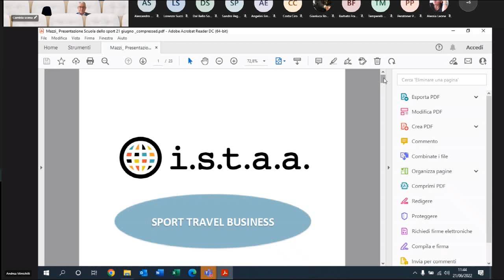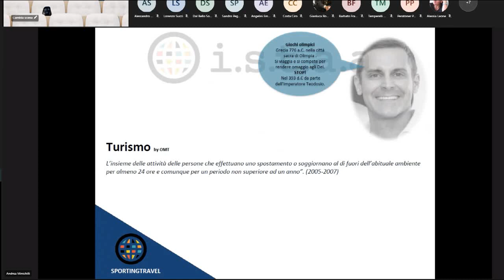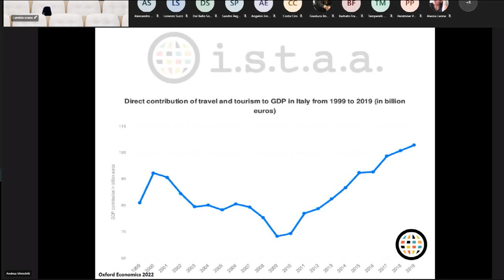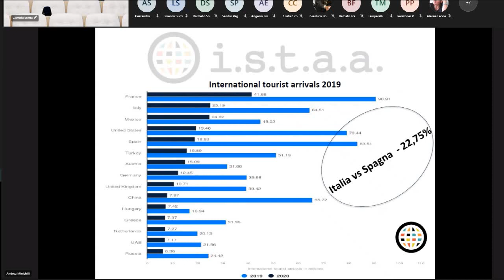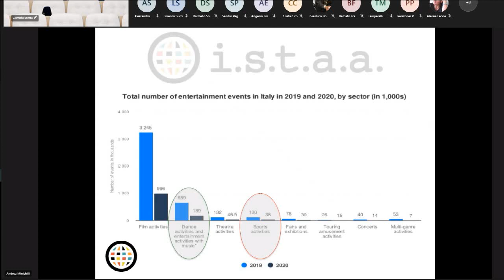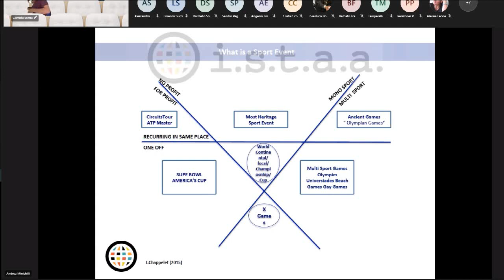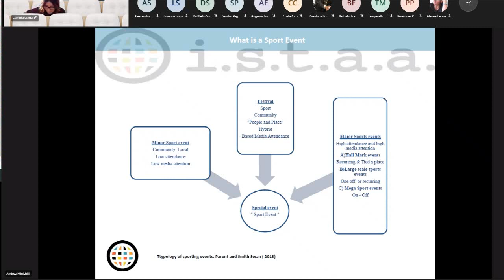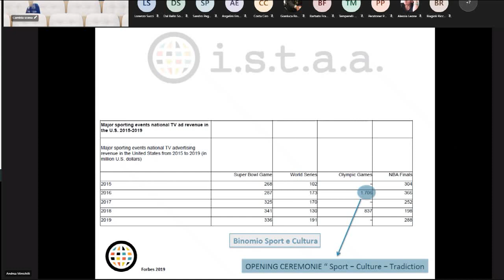turismo sport business